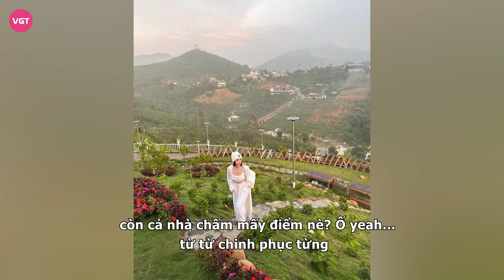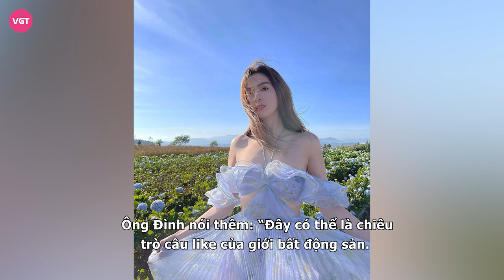Nathan Lee ‘đá xéo' Ngọc Trinh ‘vừa dốt, vừa ngáo lại vừa láo'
Dòng trạng thái mới đây của nam ca sĩ Nathan Lee được cho là đá xéo ‘nữ hoàng nội y' Ngọc Trinh khi cô bị bóc mẽ ‘xạo xạo' trong vụ tậu đất xây homestay tại Bảo Lộc.

Đầu tháng 5, ‘nữ hoàng nội y' Ngọc Trinh hào hứng khoe mẽ việc chuẩn bị “đập hộp" mảnh đất rộng 11 héc ta tại Thành phố Bảo Lộc. Không những thế, cách đây vài ngày, Ngọc Trinh đã giữ đúng những lời phát ngôn trước đó của mình khi chính thức hé lộ mảnh đất với view đắt giá tại Bảo Lộc.

Theo đó, Ngọc Trinh đã đăng tải hàng loạt bức ảnh check in “sang - xịn - mịn” tại một mảnh đất view đồi cùng dòng trạng thái: “Đón bình minh tại khu đất mới thân yêu của mình. Xuất sắc 10/10 lun á, còn cả nhà chấm mấy điểm nè? Ố yeah… từ từ chinh phục từng mục tiêu trong dự định.”

Với loạt ảnh mà Ngọc Trinh đăng tải có thể thấy mảnh đất này có diện tích rộng thênh thang và đã được trang trí tạo tiểu cảnh hẳn hoi trông như một khu vui chơi tham quan nhân tạo gần gũi với thiên nhiên.